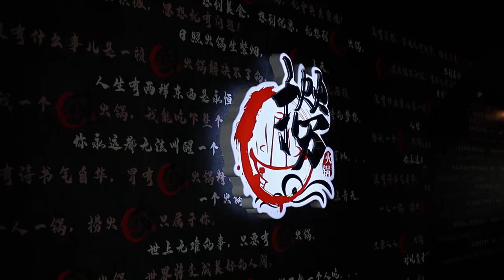Hotpot Commercial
Marcus Foo Official